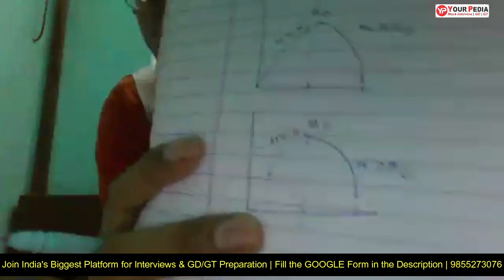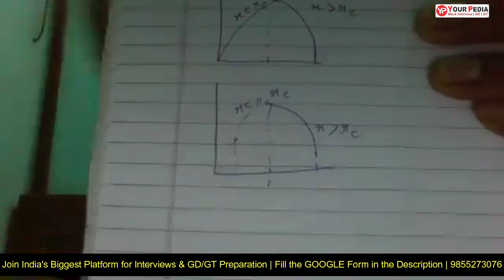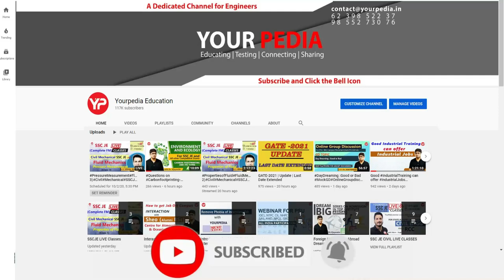Heat Transfer Technical Snap for RCFL Management Trainee | Mechanical Engg. | Start Preparation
Heat Transfer Technical Snap for RCFL Management Trainee | Rashtriya Chemicals and Fertilizers Limited | Mechanical Engineering | Prepare RCFL Interviews Preparation & Guidance with YourPedia

NEW CHANNEL -